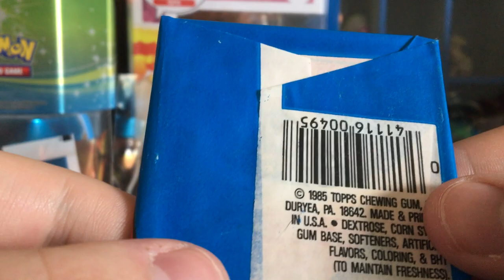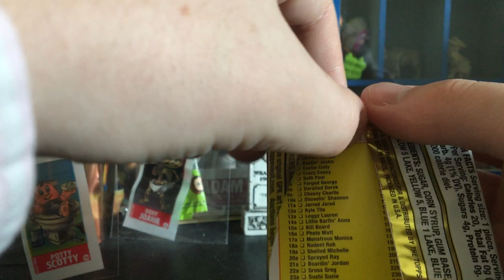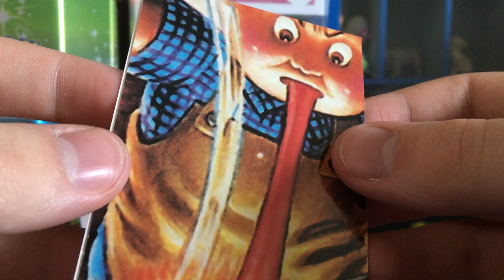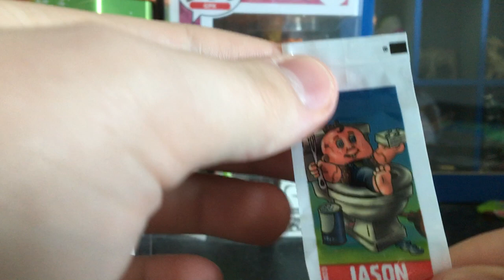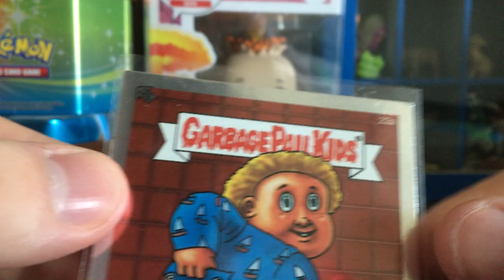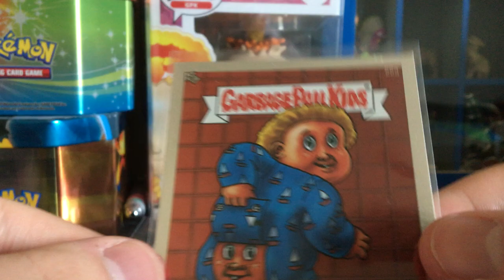Garbage Pail Kids all new series 1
We looked at Garbage Pail Kids all new series , opened it up got some very great cards and gum wrappers with one miss cut! please like and subscribe to see more amazing content, and share this video if you enjoy it!

eBay seller: kheap1981